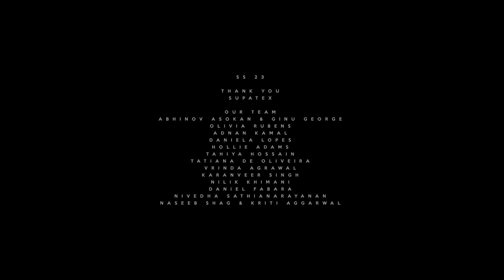HARRI Spring Summer 2023 | London Fashion Week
HARRI Spring Summer 2023 collection showcased in London Fashion Week

Creative Director: HARRI

Choreography Ruby Antonowicz-Behnan, Matthew Howard, Wang Ming Xiang, Duane Nasis, Seirian Griffiths | Music Sarathy Korwar | Casting Patrick Egbon Marshall, Menace Model Management | Production Blonstein | Make up Maria Comparetto - 111skin | Hair Adam Garland - Authentic Beauty Concept | Photography Kalpesh Lathigra, Keerthana Dinesh | Show notes Dal Chodha | Press Indera Tamara | CEO Abhinov Asokan

Thank you to The British Fashion Council and Supatex for their support.

Copyrights Reserved by HARRI